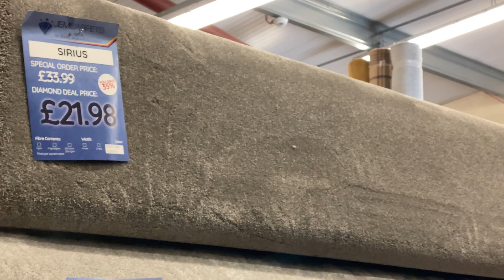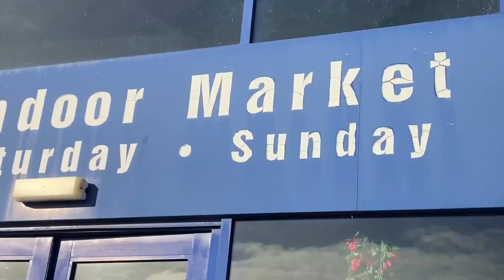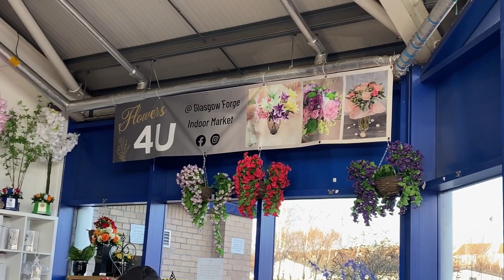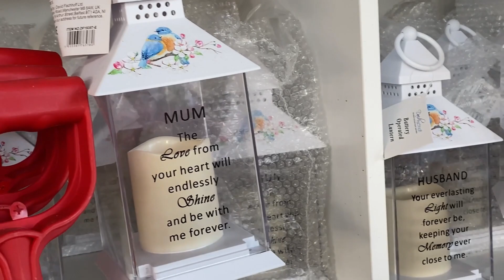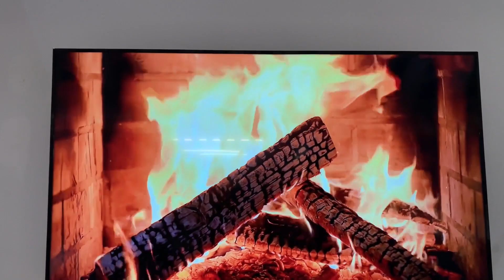Indoor Market Vlog (Glasgow) | Forge Shoping Mall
combuslang indoor market
indoor market glagow
shopping
largest indoor market
street food
leeds
indoor market vlog
forge shoping mall